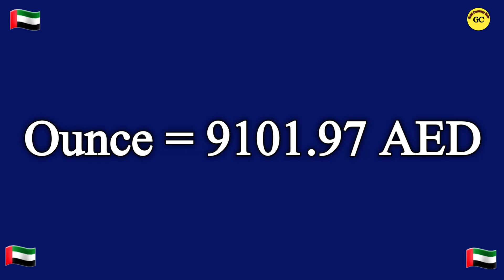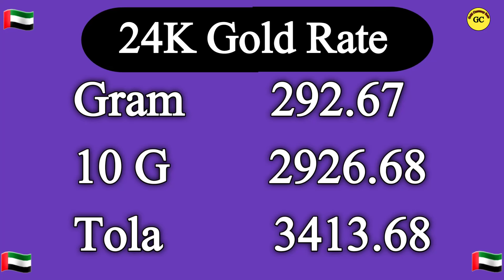Dubai Gold Rate Today | UAE gold rate today | 16 May 2024 Today gold rate in Dubai